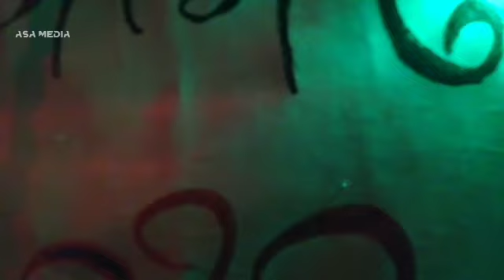ഇത്തിരിനേരം ഒത്തിരി ചർച്ചയാവാം | highlights | MAMBA WAFY COLLEGE 6th CLASS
മാമ്പ വാഫി കോളേജിലെ 6th ക്ലാസ്സ്‌ വിവിധ വിഷയങ്ങളിൽ നടത്തിയ അന്തിചർച്ചയുടെ ഹൈലൈറ്റ്സ്